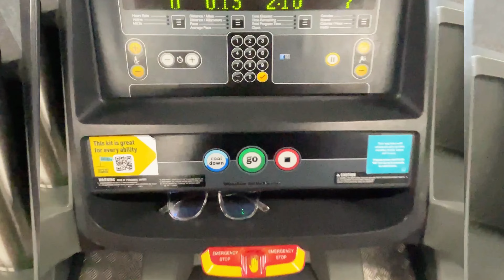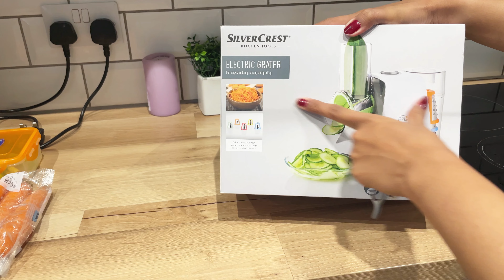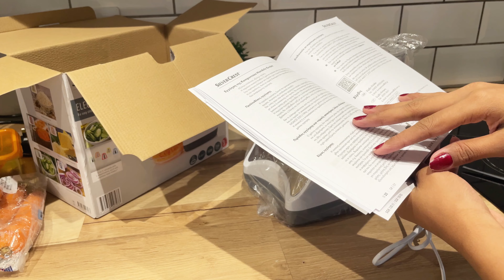Last Week of Classes 👩🏻‍🎓 | Working Out in Gym💪 | Testing New Appliance 🇬🇧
Hello everyone!

I make videos about my life journey, home decors, home tours, food reviews, lifestyle, traveling, cooking, DIY's, tips and tricks, makeup reviews, makeup hacks and much more.
Please subscribe to my channel and share my videos with your loved ones, do comment and like the videos also press the bell icon to get notified about videos whenever I post them here.

Much Love ❤